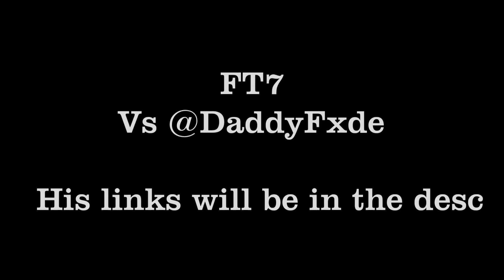MCPE PvP #26 - FT5 VS DaddyFxde